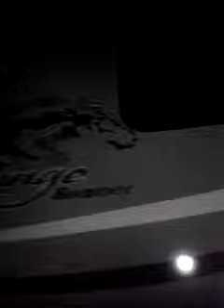Dad's New Toy..."Oh, boy!!" (yer shat outta luck)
Huh? WHAT? Why? Are ya fukkkin" kiddin' me?!